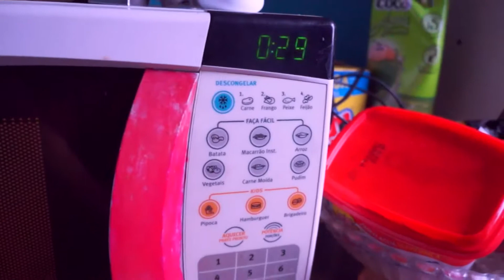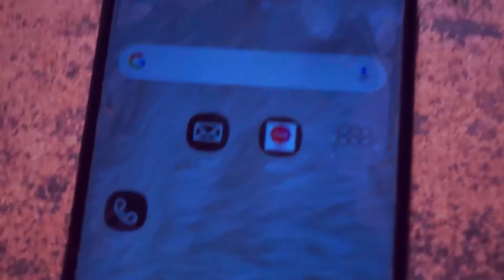FURANDO O SEPTO PELA SEGUNDA VEZ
♡ I N S T A G R A M : ( DA LOJINHA ) @clouset.souza

♡ Equipamentos que eu uso para gravar :
Câmera: Sony nex F3 & Alguns vídeos pelo celular Samsung  j7 primer
Editor: Sony vegas / Filmora / Movavi vídeo Suiete  2020